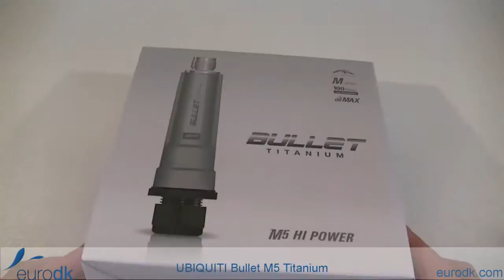Ubiquiti Bullet M5 Titanium QUICK UNBOXING & SPECIFICATIONS HD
Ubiquiti Bullet M5 Titanium (BulletM5-Ti)